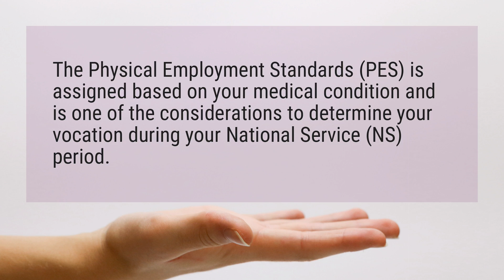What PES means?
The Physical Employment Standards (PES) is assigned based on your medical condition and is one of the considerations to determine your vocation during your National Service (NS) period.